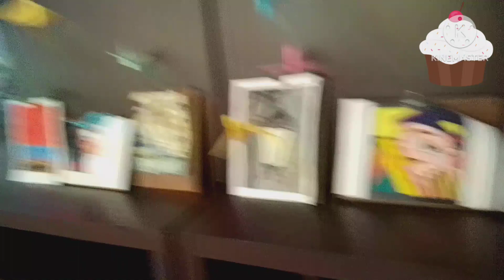Deepak Bodo Vogls please subscribe